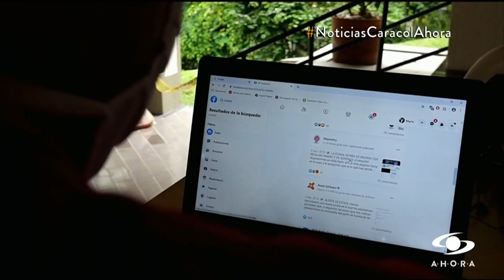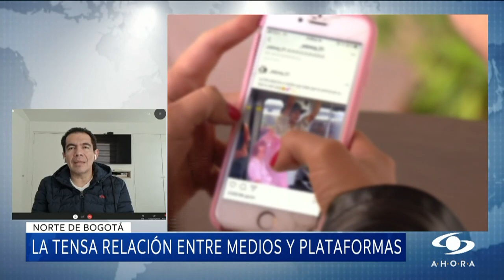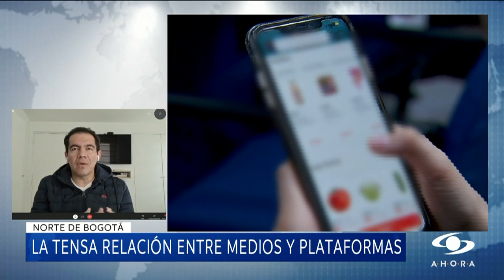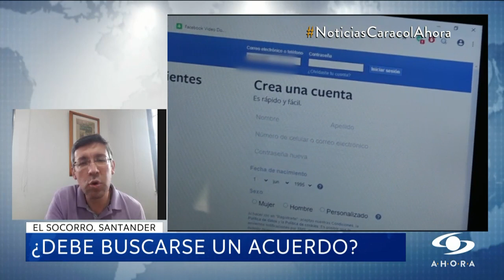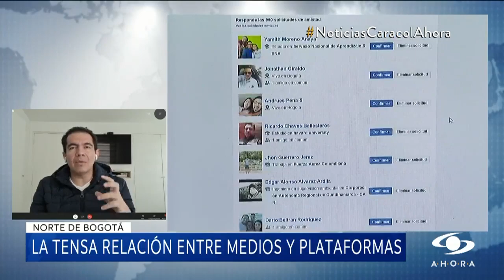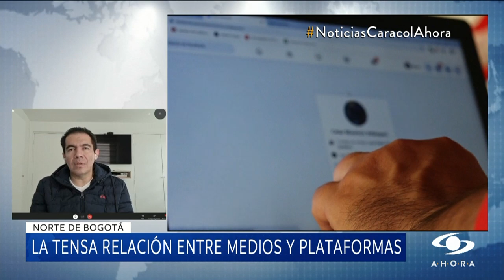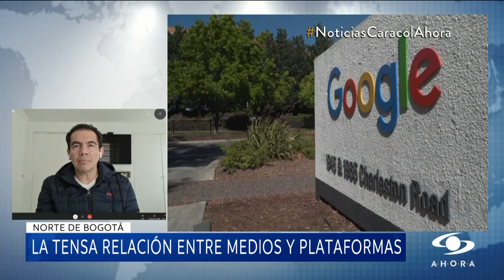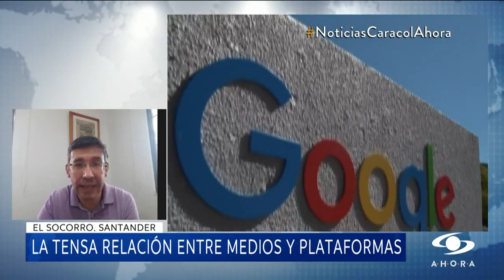¿Debería pagar Facebook por los contenidos que publican los medios de comunicación?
Australia adelanta una iniciativa para que gigantes tecnológicos, que se lucran del contenido, compartan sus ganancias con medios de comunicación.

Frente a este tema, los expertos Víctor Solano -consultor TIC, y José Carlos García -director digital de Blu Radio- analizan esta controversia, incluso opinan que deberían discutirse medidas similares en mercados como el colombiano.